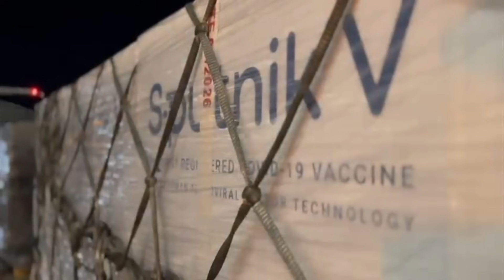El 'Nini' autor del Culiacanazo y comenzó la tregua Israel–Hamás, liberan rehenes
Noticias en Claro, UNO TV, 24 de noviembre 2023
Este es un avance del noticiario de José Cárdenas

Comenzó la tregua Israel - Hamás

Dio inicio la tregua entre Israel y Hamás. Se permitió el ingreso de137 camiones con ayuda humanitaria a la franja. Es el mayor convoy recibido en el enclave desde el inicio del conflicto

Israel - Hamás, liberan rehénes

Como parte de la tregua, Hamás liberó a 24 rehénes, 13 de ellos israelíes, diez tailandeses y un filipino. Por su parte, Israel excarceló a 39 mujeres y niños palestinos

AMLO reconoce respaldo de Biden por la captura de 'El Nini'

El presidente López Obrador, reconoció el respaldo recibido por el presidente Joe Biden tras la captura de 'El Nini'. Por razones humanitarias ante la pandemia de consumo de fentanilo, continuará ayudando al gobierno de Estados Unidos, aseguró

Luis Cresencio: 'Nini' autor Culiacanazo

El secretario de la Defensa Nacional, Luis Cresencio Sandoval, señaló que "el nini" ordenó los ataques a la unidad habitacional de las fuerzas armadas en Culiacán, en octubre de 2019.También lo acusa de la masacre de ocho jóvenes, en Tamazutla

Recibe México vacunas Sputnik

Llegan al país 592 mil dosis de la vacuna rusa Sputnik. Serán utilizadas en la actual campaña nacional de vacunación contra influenza y Covid, 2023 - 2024

Más información en el noticiario de José Cárdenas